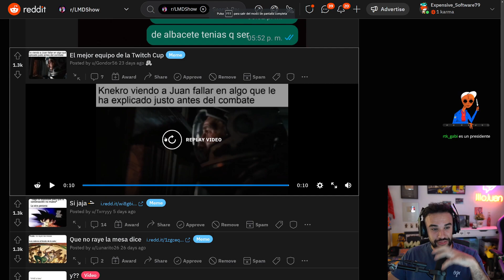El Sufrimiento de Knekro